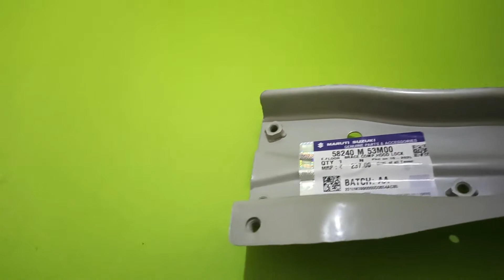Maruti Alto 800 BRACE HOOD LOCK | 58240M53M00 | Buy Online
Maruti Suzuki Alto 800 BRACE COMP HOOD LOCK
Brand- Maruti Suzuki

Part Number- 58240M53M00